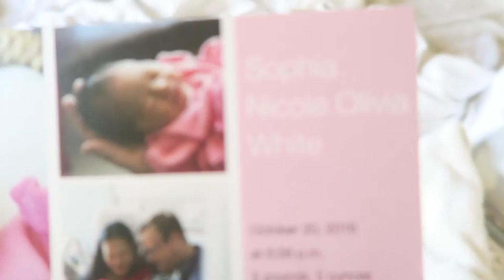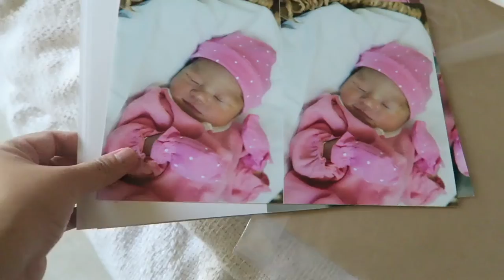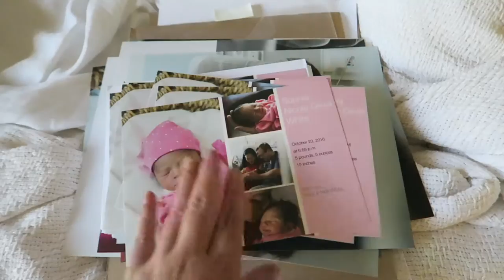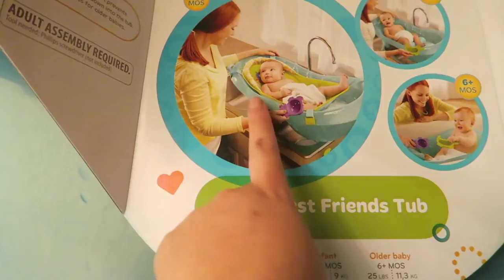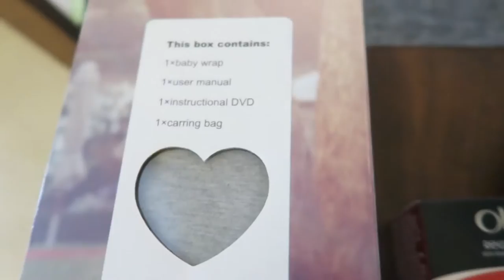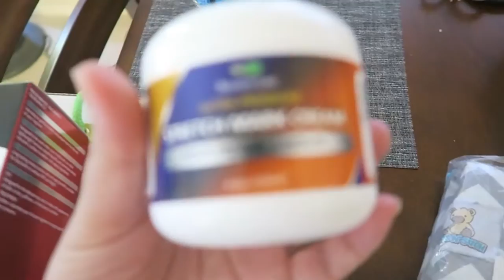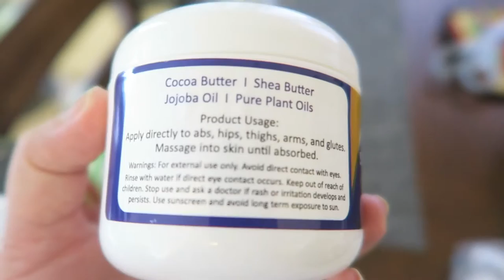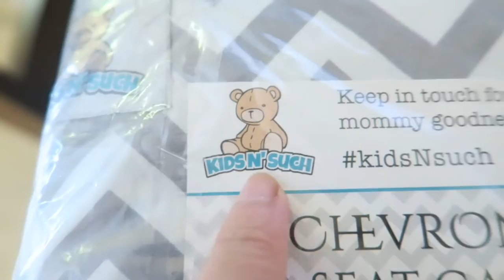Baby's First Bath in her tub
Hey Guys! my name is Ruby and this is my life! I don't vlog everyday but I do whenever I could. I vlog about places, travel, foods, celebrations and exciting experiences about my married life!

camera using for vlogs is samsung nx mini

Editing my Videos:

I use IMovie on my phone and Power Director on my laptop